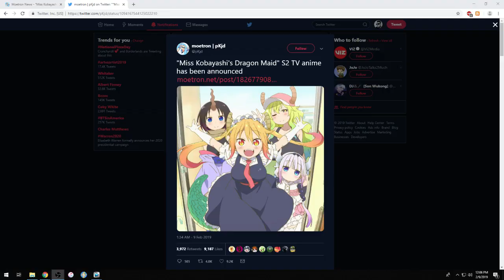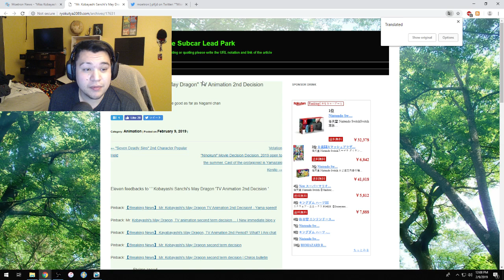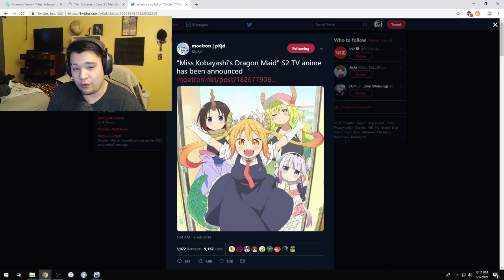Miss Kobayashi's Dragon Maid Season 2 Announced?!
This is one of the best announcements I've seen in a long time. I'm so happy you guys.